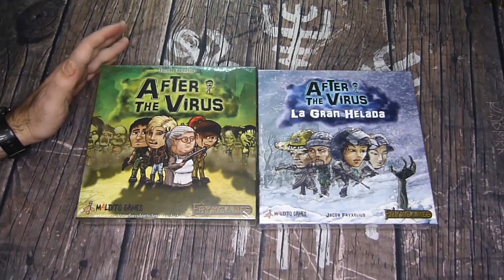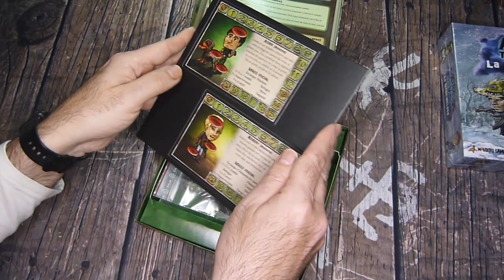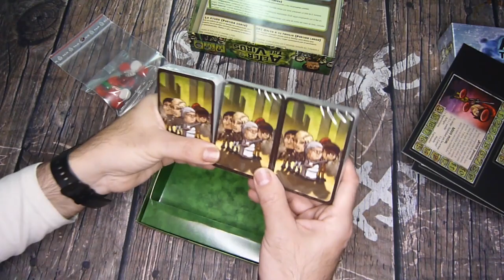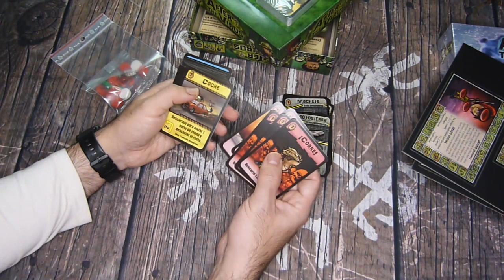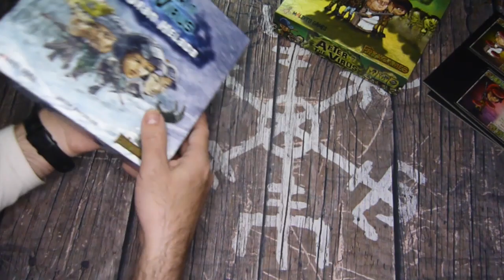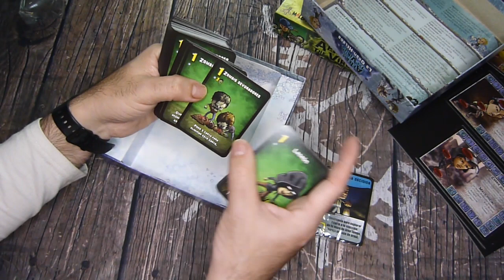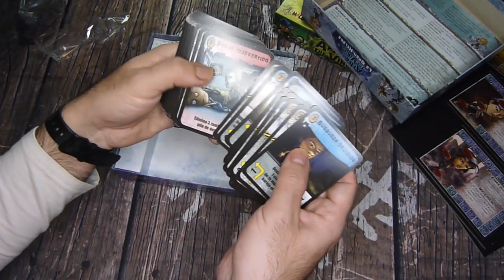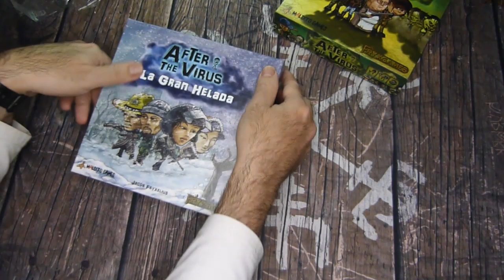Unboxing: After the Virus + Expansión La Gran Helada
Bievenidos G-nions a Generational Gaming.

Hoy traemos en unboxing de este After The Virus, un gran juego dentro de una caja pequeña y un arte más que nada controvertido.

Estamos ante un juego de construcción de mazos con unas misiones por delante que debemos superar. Con mucha suerte y bastante astucia deberemos deternar las oleadas de zombies que cada vez serán más, en nuestra lucha por conseguir superar el nivel.

After the Virus ha sido desarrolado por los hermanos Fryxelius (conocidos por Terraforming Mars) y editado en españa por malditogames.

Ha llegado hace poco a tiendas despues de largo tiempo agotado y siendo pasto de especulación y lo ha hecho con la expansión de La Gran Helada para hacer que sea aun más complicado sobrevivir a estas misiones.
Esta nueva caja nos trae más zombies y saqueadores que reemplazaran los de la caja base y nuevas cartas que podremos conseguir si exploramos y superamos la misión para tenerlas en un modo campaña que se ha ideado para esta caja.